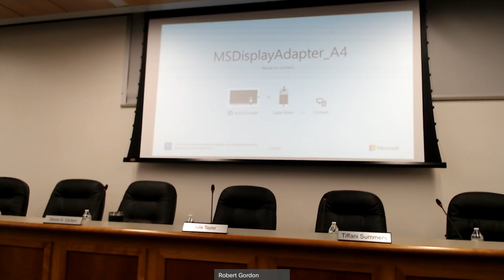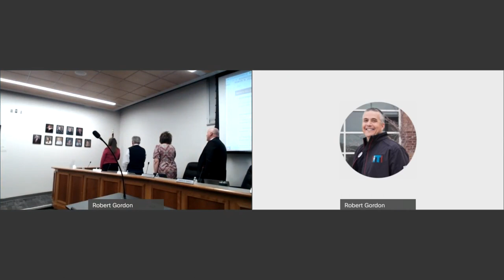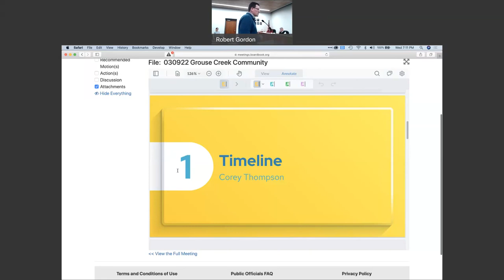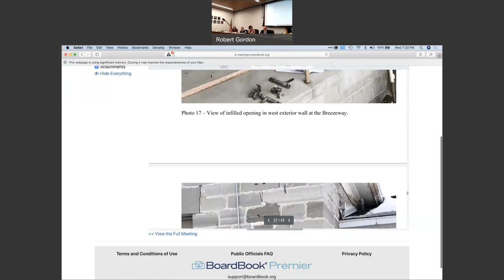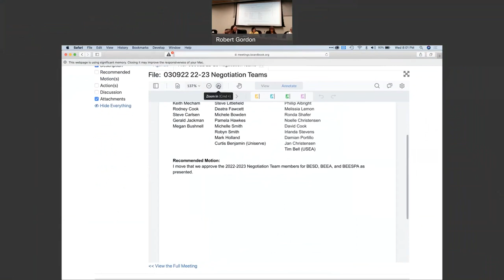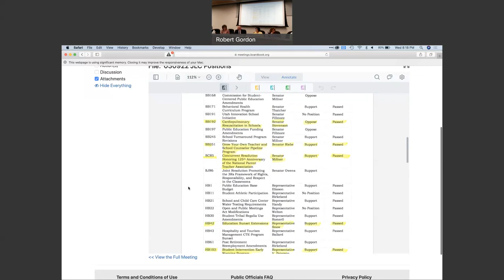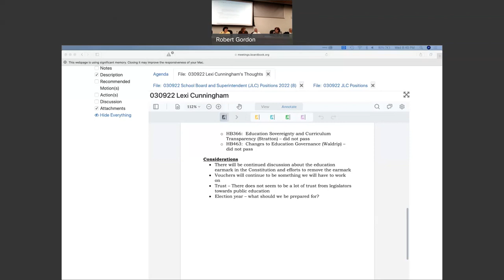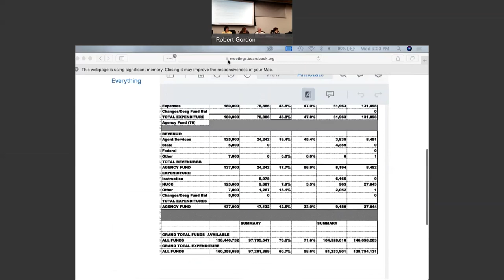BESD Board meeting - Mar 9, 2022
The monthly School board meeting for Box Elder School District, located in Brigham City Utah.